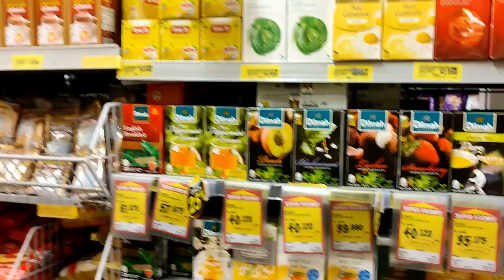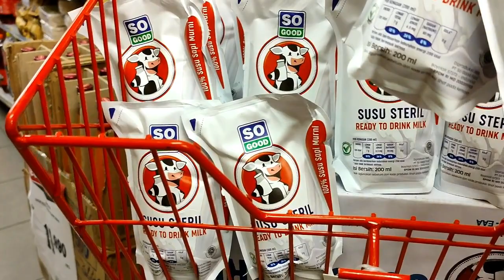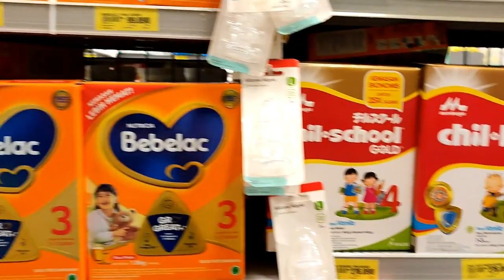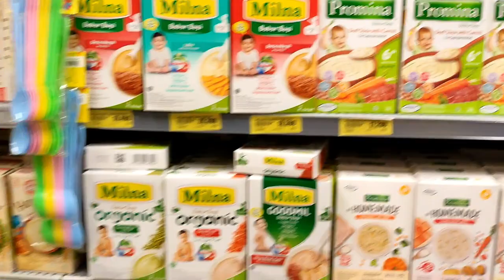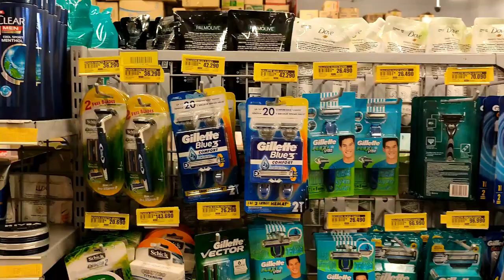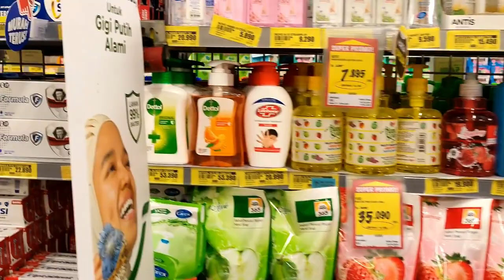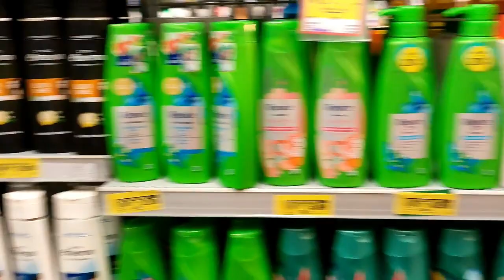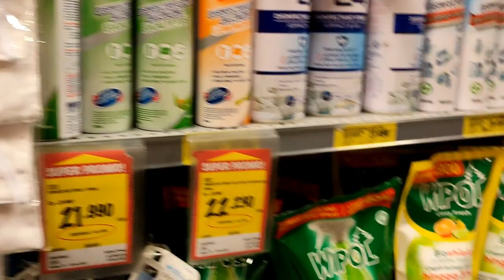Belanja di Super INDO Karawang - SUPER PROMO AKHIR TAHUN !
Lokasi Jl. Tarumanegara, kel. Sukamakmur, kec. Teluk Jambe, Karawang - Jawa Barat.

Super Indo adalah supermarket di Indonesia. Super Indo umumnya menjual berbagai produk makanan, minuman dan barang kebutuhan hidup lainnya. Super Indo di Karawang ini sangat lengkap sekali guys! Selamat berbelanja ya...

Terima kasih
Salam sukses!